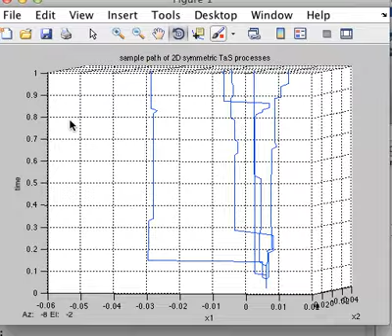lam10 2d symmetric sampla paths